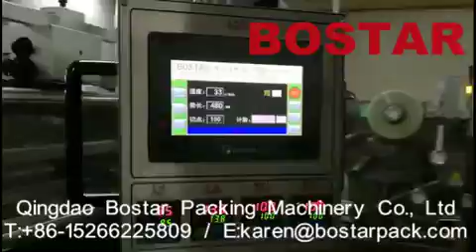burger/bread/bun bag horizontal flow packing wrapping machine,auto pouch wrapper machine price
Capacity: for burger buns 12000pcs per hour, 24000pcs per hour, 36000pcs per hour
Burger buns size: 3.75 inches, 4 inches, 4.5 inches, Big Mac 5 inches
Auto slicing machine: full cut, single cut, twice cut for big mac burger buns

Main Features of Automatic burger buns packaging line with Auto Feeding System ：

* Three servo motors driven;
* Human machine interface, PLC program controlled;
* Photo cell sensor, auto tracking for cutting position;
* Film holder with auto centering device
* Security protactive measures reach EU CE certificate
* Cantilevered touch screen
* Gas flushing system
* Adjustable bag former, alarm device for emergency stop, misplaced item stop device

Auto Feeder for burger buns automatic arranging grouping:

*  Auto arranging products, with functions No product No pack, speed up and down automatically.
*  Four belts make a high speed; independent control; input controlled by servo motor.
*  Independent PLC controlled.
*  Independent Touch screen controlled makes the data easy to input and adjust.
*  Panasonic Servo motor controlled

Automatic horizontal flow wrapper packaging machine for slicing and packing bread Burger bun Big Mac

6pcs burger buns wrapping machine,Automatic horizontal pillow bag packing machine,Flow pouch wrapper